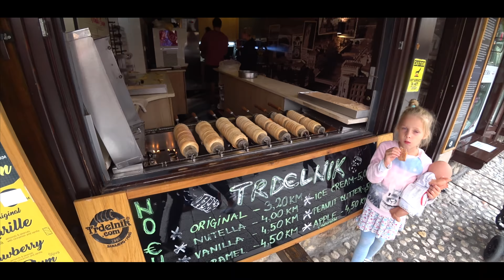БОСНИЯ И ГЕРЦЕГОВИНА. Есть ли туризм после войны? Путешествие по Балканам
Мы только что вернулись из Боснии и Герцоговины. Из страны с удивительным названием. Первое, что вам нужно знать о Боснии и Герцеговине — это не одна страна, а две. Казалось бы, одна часть — Босния, а другая — Герцеговина, но на деле всё гораздо сложнее...

Друзья, если вам понравилось, то ставьте палец вверх 👍. Напишите в комментариях, что думаете о видео, и как вам Босния и Герцеговина. Поддержите, мы старались! Съездили бы сюда?

В этом видео я покажу и расскажу про:
- Наше путешествие по Боснии и Герцеговине (первая страна в поездке по Балканам)
- Цены в Боснии
- Погуляем по Сараево и Мостар
- Поездку на авто по стране
- Туризм после войны
- Наши впечатления о стране